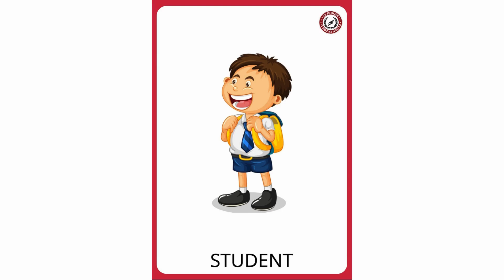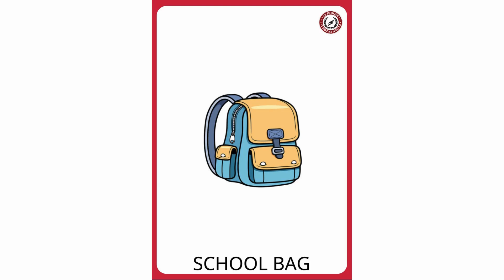G3.WEEK 7 - WONDERFUL WORLD